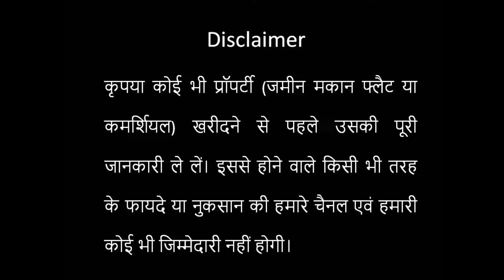Lda Approved Villa| Halwasiya Shivlar Sambandh|New Jail Road,Lucknow|Call:6393545456